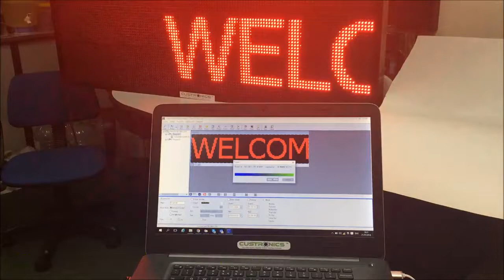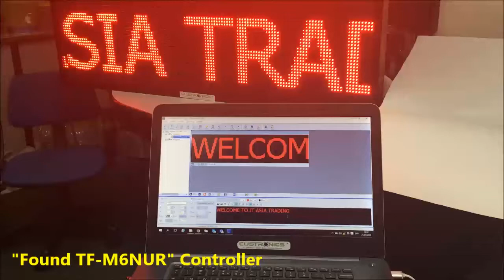How to program LED Running message board through WIFI using powerled with TF M6NUR controller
how to Program your led display panel with powerled software, the most friendly user software we ever used, it is easy to understand. You will learn how to connect your led running message display through wi fi connection. it is a upgrade version from USB or RS232 way of update the message. the wireless range can go up to 200ft depends on what type wireless router you are using.